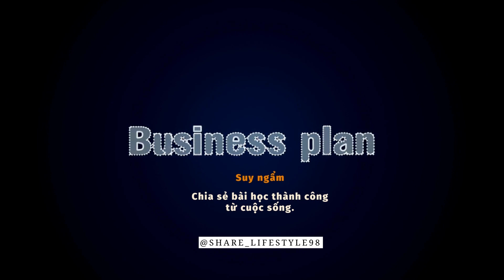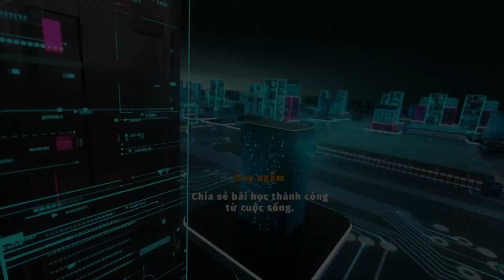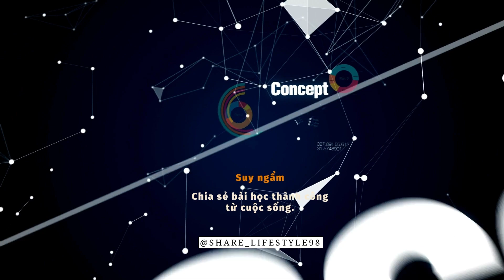SUY NGẪM - Chia sẻ bài học thành công trong cuộc sống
Kênh SHARE LIFESTYLE chia sẻ những kiến thức về triết lý cuộc sống, lời dạy của người xưa và những bài học cuộc sống, kỹ năng sống để vượt qua khó khăn và các câu truyện ngôn tình, xã hội.